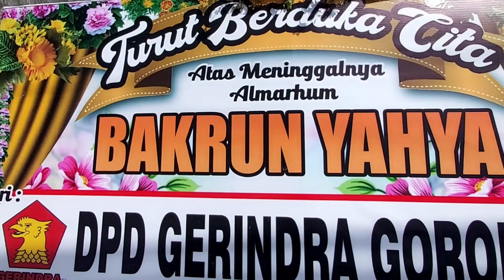Prosesi Pemakaman Alm Bakrun Yahya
bupati Gorut menghadiri pemakaman Alm Bakrun Yahya di kota gorontalo